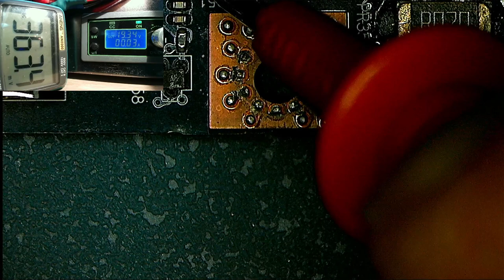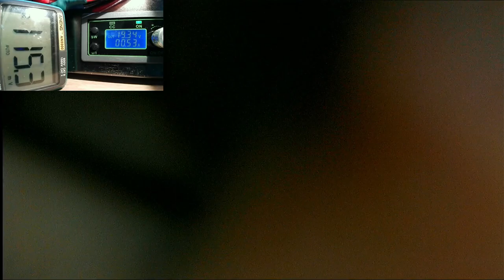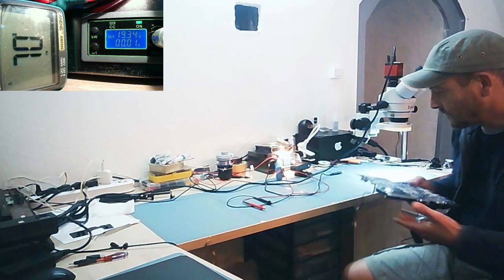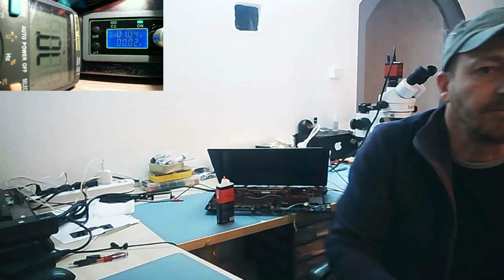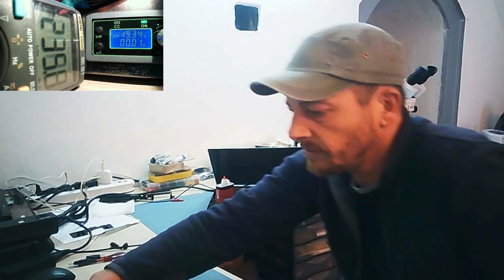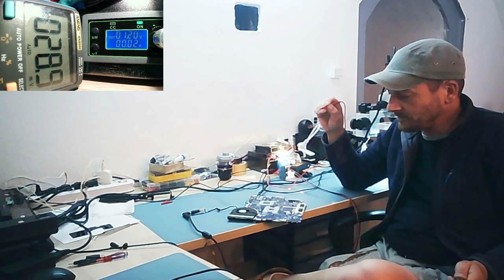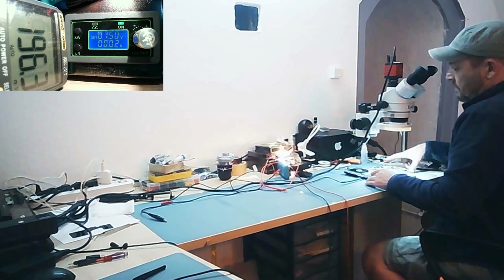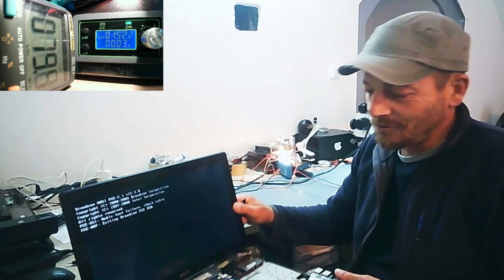Diagnostic de carte mère d'ordinateur PC portable. VCORE? La RAM?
Comment diagnostiquer un court-circuit sur une carte mère d'ordinateur portable.
Comment injecter du courant dans une carte mère pour trouver un composant électronique en court-circuit.
VCORE et alim de la RAM.
Mes outils:
Microscope Eakins et caméra pour microscope Eakins 1080p
Alimentation réglable WUZHI WZ5020L 50V 20A 1KW
Multimètre AN8000
Caméra thermique Cat S60 et FlirOne Pro pour Android USB type-C
Programmeur iFix RT809H
Station airchaud ToolCraft 480°C
Fer à souder Weller WSD81 et Miniware TS80
Flux Amtech NC-559-V2-TF et TermoPasty Colophony
Adhésif Kapton